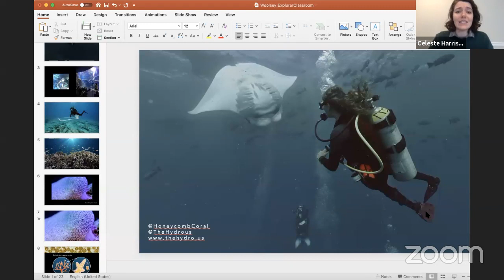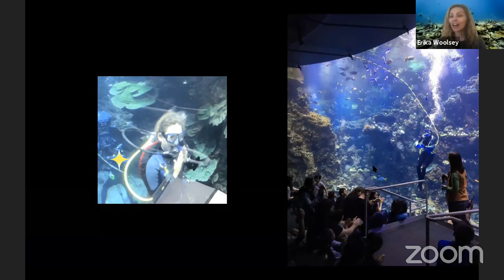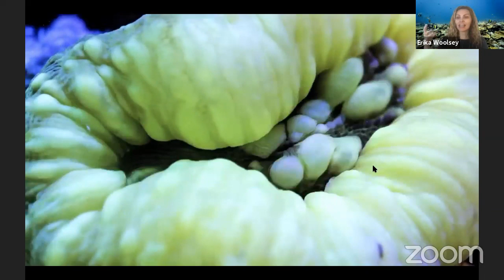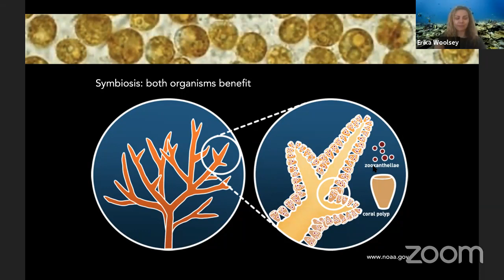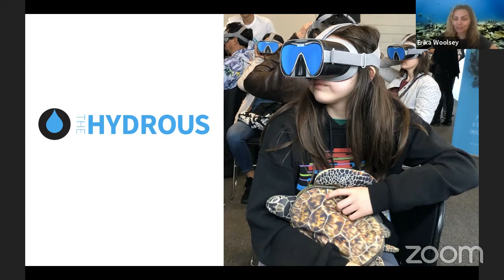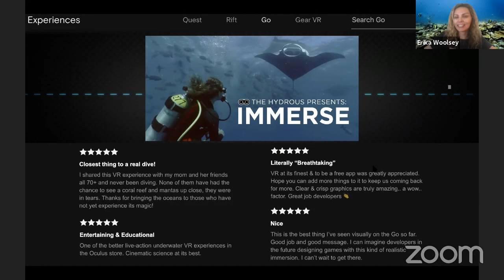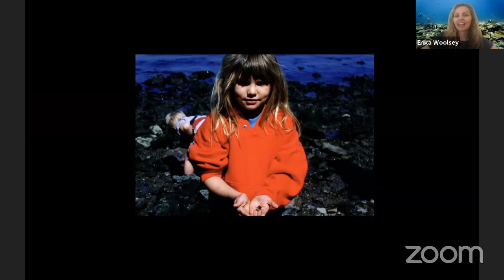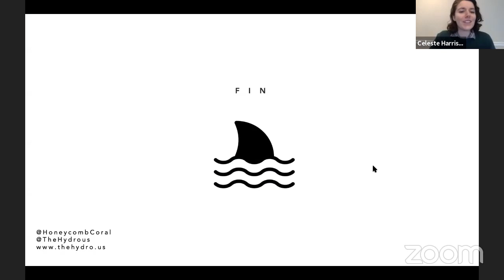Explorer Classroom | Protecting the Ocean with Erika Woolsey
Erika Woolsey is a marine biologist who loves being underwater, and especially loves exploring beautiful and threatened coral reefs. Join her to learn about coral reefs, the threats they now face, and the ecosystems that depend on them!

Explorer Classroom is for everyone! We developed a guide for you and your family to get the most out of Explorer Classroom events!